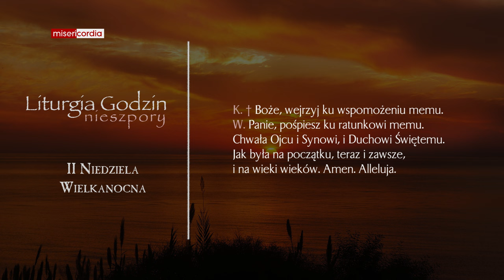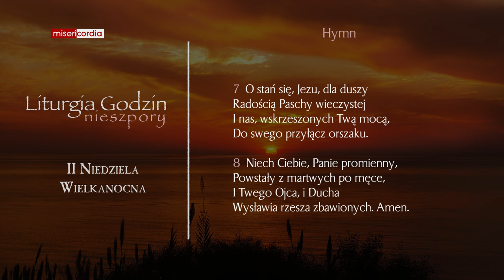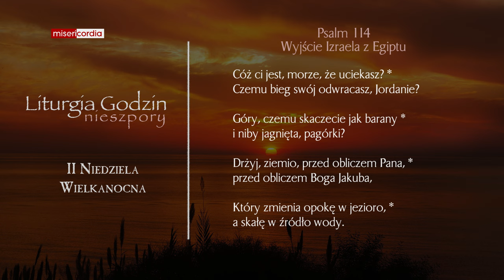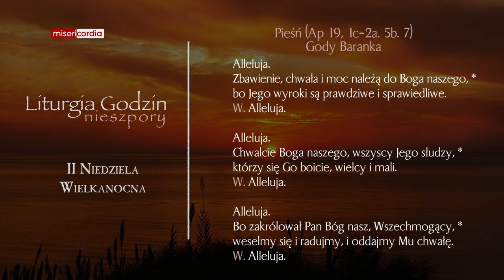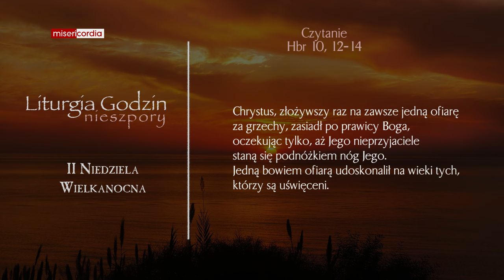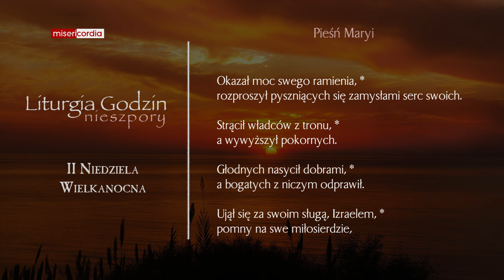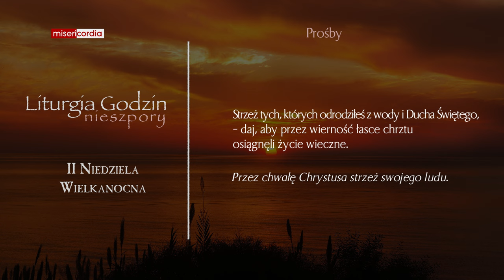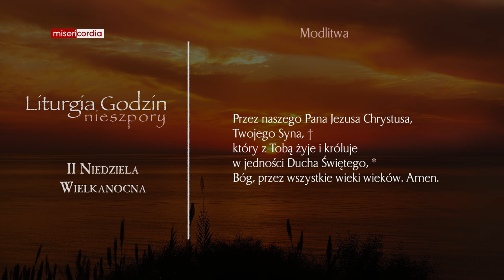Liturgia Godzin | II Nieszpory | II Niedziela Wielkanocna